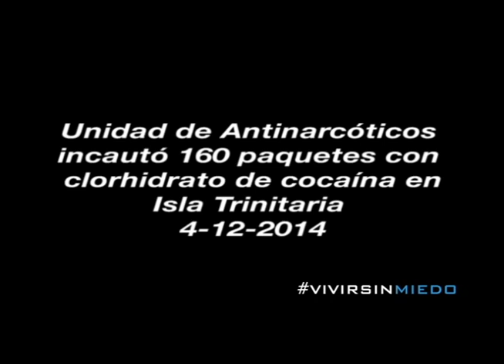INCAUTAN 160 PAQUETES DE COCAINA EN PUERTO PRIVADO